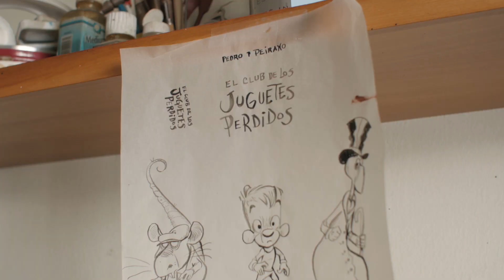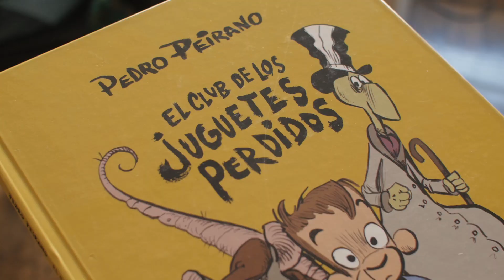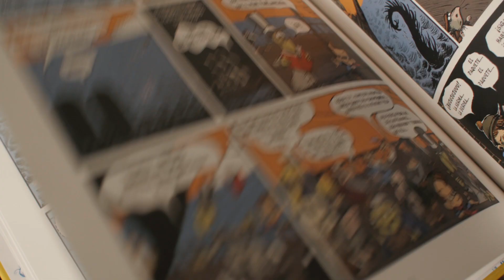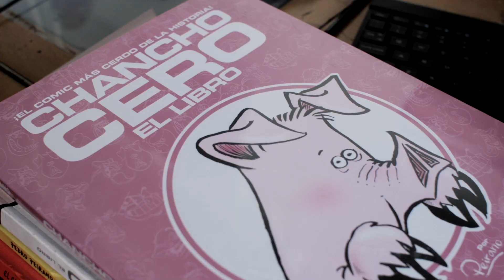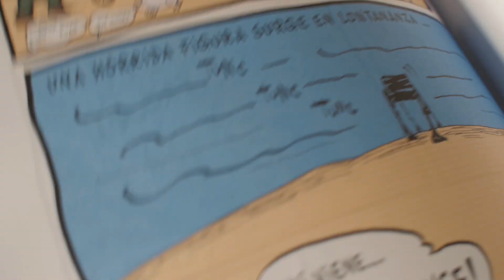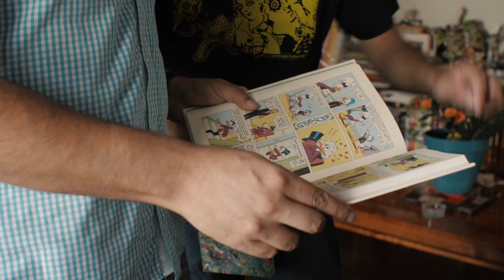Pedro Peirano: "Me interesa mostrar personajes reales"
Conversamos con Pedro Peirano, titiritero (creador de 31 Minutos), guionista y dibujante. Publicó en diarios "Las aventuras de Toñito Talón", "Chancho Cero" y "El computador loco", entre otras historietas, y en el año 2012 el libro "El Club de los juguetes perdidos" (Random House).

Entrevista realizada por Pablo Espinosa Z.

Tercera temporada de Ojo en Tinta:

Idea original: Patricio Contreras, Pablo Espinosa y Nicolás Rojas Inostroza
Realización audiovisual: Ideafilms
Dirección: Patricio Alfaro
Sonido y montaje: Pablo Arribas